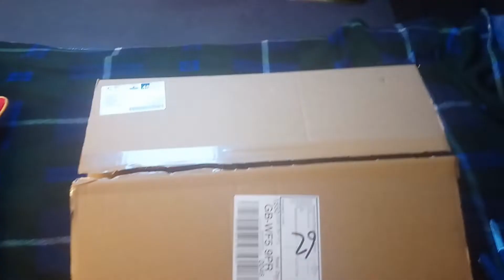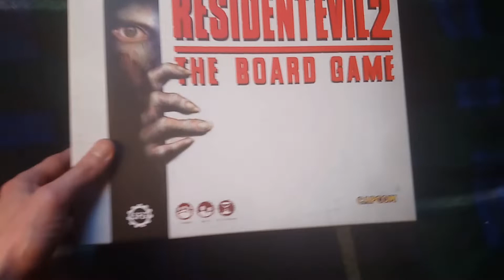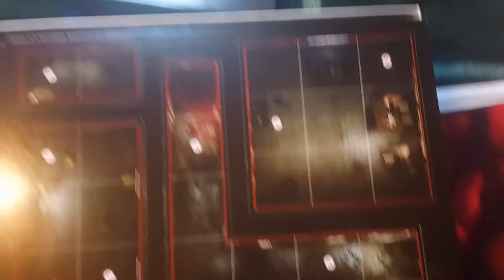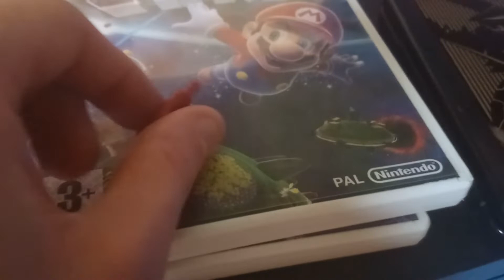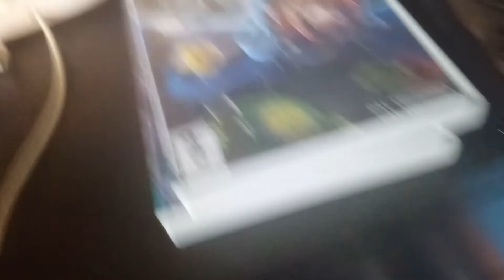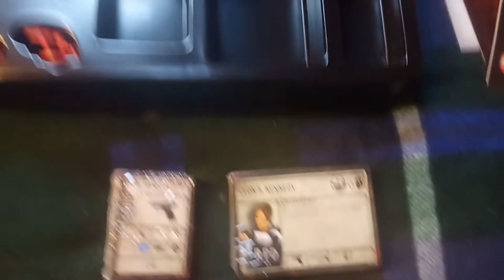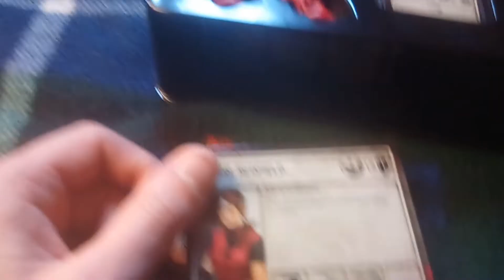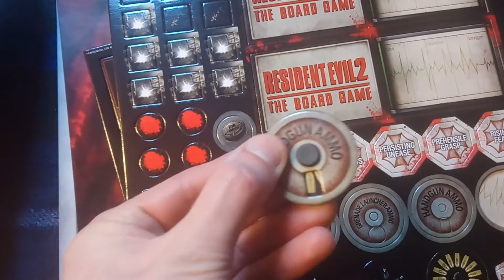D B T Gamer Special Resident Evil 2 Board Game Unboxing